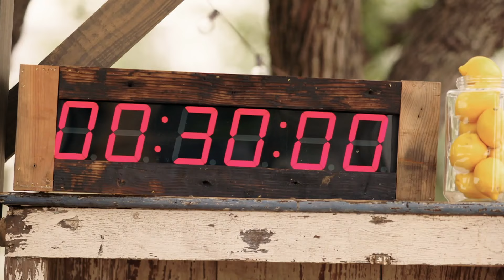Texas Rind | BBQ Brawl – Battle der Grillprofis | DMAX Deutschland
Die beiden Profis Bobby und Michael erarbeiten zuerst Gerichte auf der Basis eines großen Stücks Texas Rindfleisch. Dabei haben sie nur 30 Minuten, um das Gericht vollständig vorzubereiten und das Fleisch zu garen. Zusätzlich muss das Ergebnis der Jury gefallen und sie überzeugen.
Doch nach der Challenge sind die Teilnehmer der Show selber dran, aus einem Stück Rind ein Gericht vorzubereiten.

Neue Folge im TV: sonntags 17:20 Uhr, online 18:10 Uhr

Bobby Flay und Michael Symon sind bekannte TV-Persönlichkeiten und besitzen in den USA mehrere Restaurants. Im Bundesstaat Texas veranstalten die beiden Chefköche einen brandheißen Wettbewerb. Das Duo lädt erfahrene Grill-Profis nach Austin ein. Dort liefern sich die Brutzel-Cracks auf der „Star Hill Ranch“ vier Tage lang eine hart umkämpfte Barbecue-Schlacht. Vom saftigen Rib-Eye-Steak bis zum ganzen Schwein: Die Kandidatinnen und Kandidaten müssen an der Feuerstelle alle Register ziehen, um die Juroren zu überzeugen. Sie konkurrieren um den Titel „Master of ’Cue“ und die Hauptrolle in einer eigenen Serie. Wer zaubert vor laufender Kamera die zartesten Leckerbissen auf den Teller?